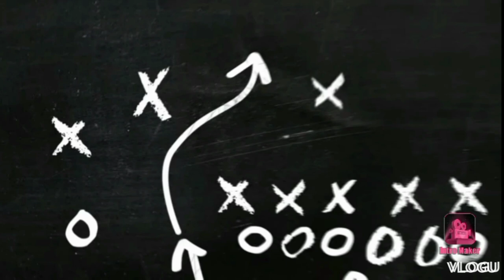Colegio De San Ignacio Jr's and Srs Basketball Short Conditioning Highlights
Original Grassroots Players.